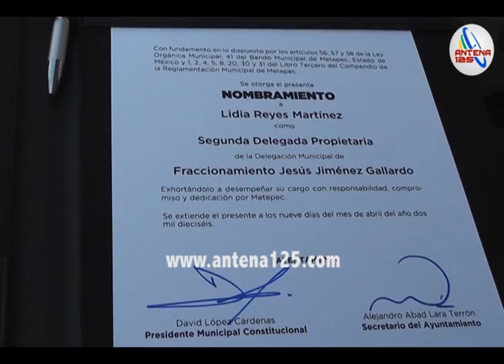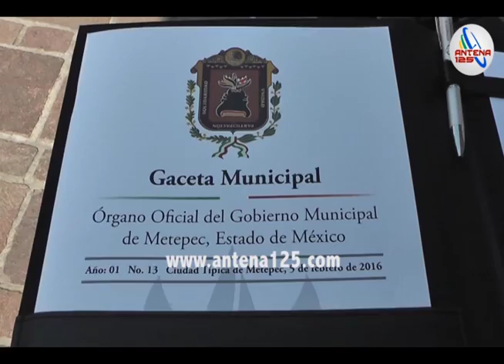Toman protesta nuevos delegados en Metepec